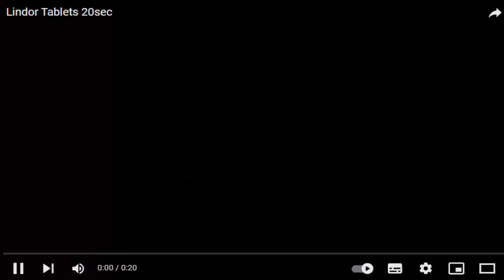Шокирующий обман: невеста скрыла главную правду до свадьбы!